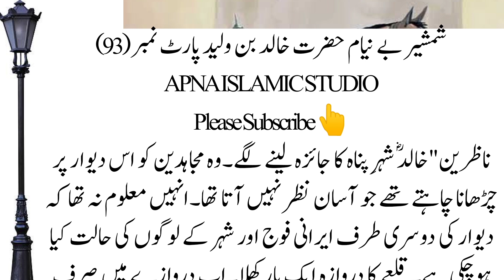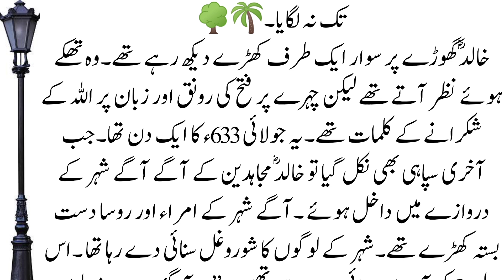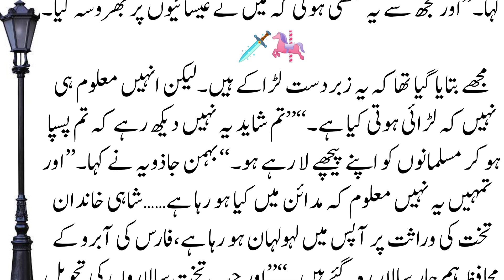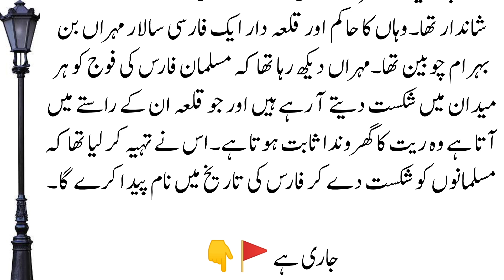Khalid Bin Walid | Part 93 || Early Arabs || Sword Of Allah